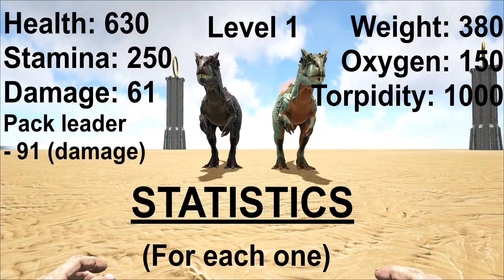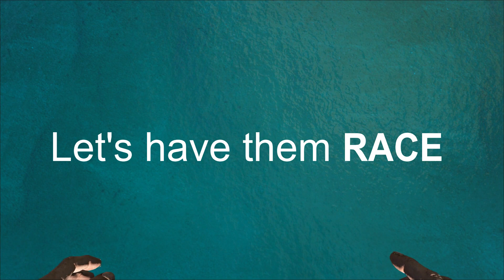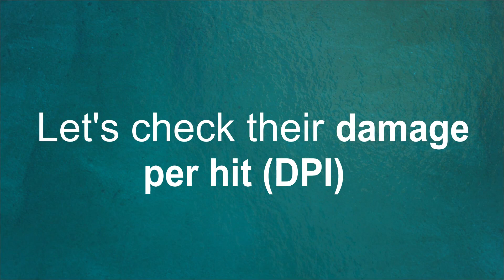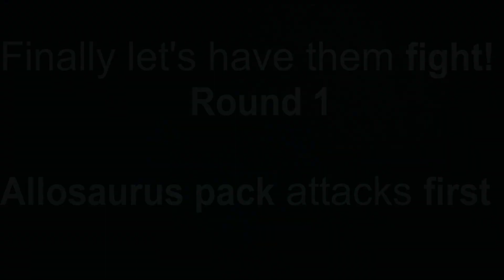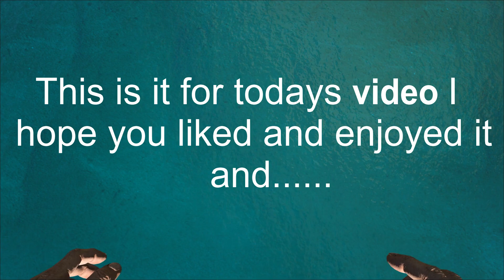T-Rex VS Allosaurus PACK | ARK Survival Evolved 2021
Hello and welcome to this epic fight today our contestants are the T-rex VS An Allosaurus pack, Who do you think it'll win?